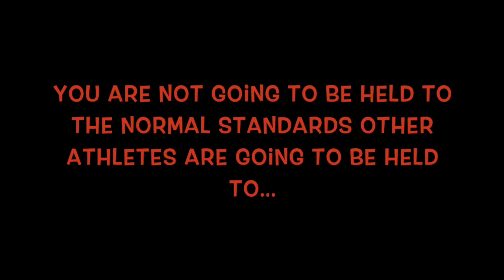RSF Young Warriors - Richmond Girls Soccer Association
Thank you so much to our partners, Richmond Girls Soccer Association, for giving us the opportunity to work with your athletes.

Here is a sample of what we do!

The music in this video is not owned by Russel Sean Fitness or Richmond Girls Soccer Association.